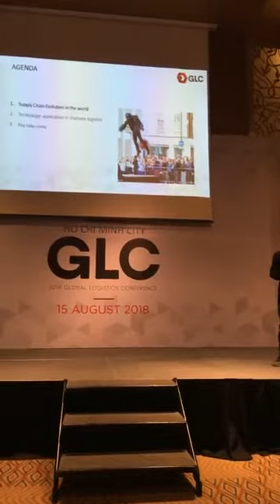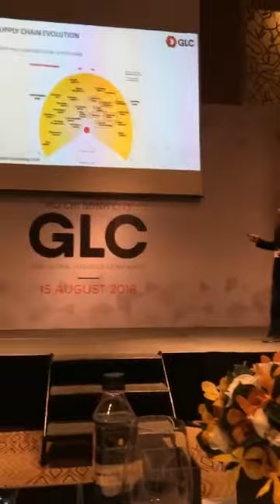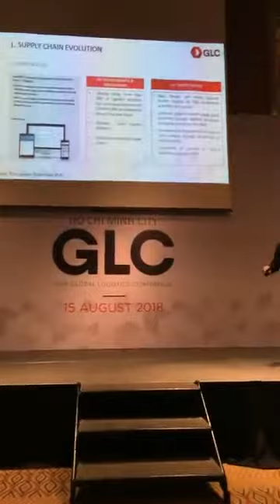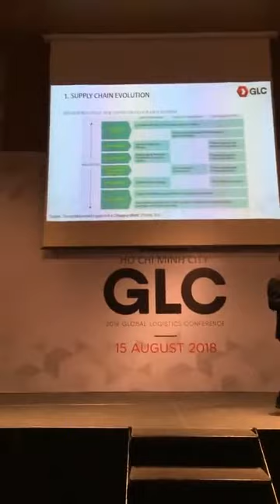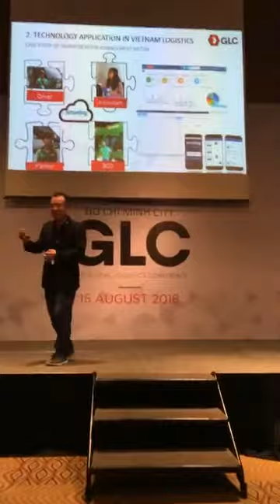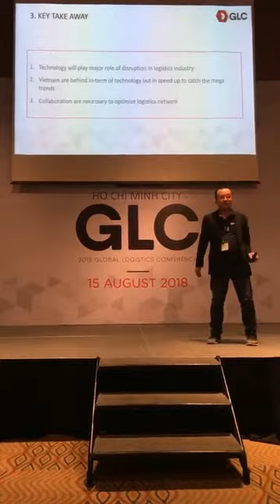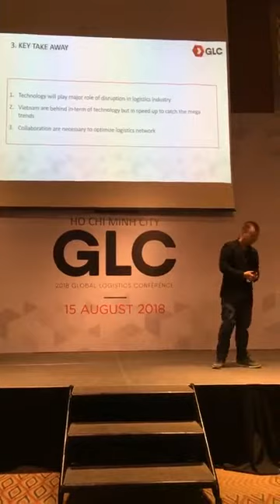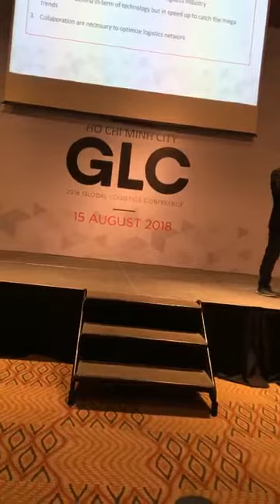Speaking at Expeditor event 15 Aug 2018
Sharing about emerging technology in Logistics at Global Logistics Conference hosted by Expeditor International